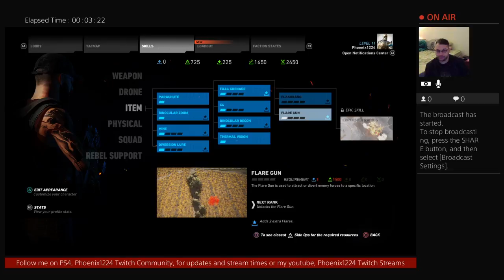Ghost Recon Wildlands - Day 6 - Itacua Part 1 *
I would like to apologize, for some reason my internet went out briefly this morning so that is why there are 2 parts in the same day.

14:11 - 1 Skill pt - 1 of 8
15:26 - Dogtown - Legend 1 of 10
20:48 - 1 Skill pt - 2 of 8